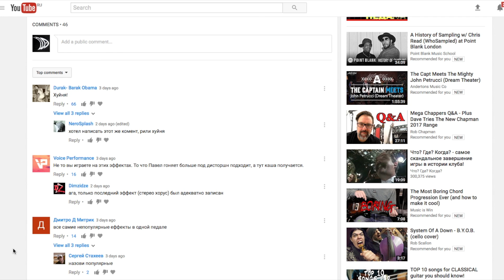Продолжение обзора педали NUX Mod Core Deluxe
Chorus/Flanger/Phaser/Rotary/Tremolo/Vibrato/UniVibe в одном флаконе
Гитара: Framus Renegade custom II
Рифф: Lucy in the sky with diamonds

- Спасибо!